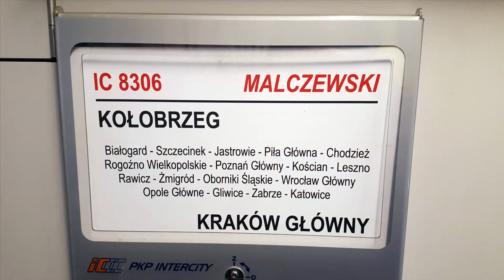Żółta EP09-046 Rodzyn od stacji Poznań Główny z IC 8306/7 Malczewski do Krakowa. +RP1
EP09-046 z Południowego Zakładu PKP Intercity w Krakowie w historycznych żółto-brązowych barwach stosowanych w lokomotywach EP09 w latach 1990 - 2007, od stacji Poznań Główny z pociągiem IC 8306/7 Malczewski relacji Kołobrzeg - Kraków Główny, na stacji Poznań Główny oraz podczas odjazdu ze stacji Żmigród.

Województwo: Wielkopolskie, Dolnośląskie
Miejscowość: Poznań, Żmigród
Stacja: Poznań Główny
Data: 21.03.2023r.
Godzina: 17:05 i 18:10
Przewoźnik: PKP Intercity
D29: 271 (Wrocław - Poznań)
Montaż: Camtasia Studio